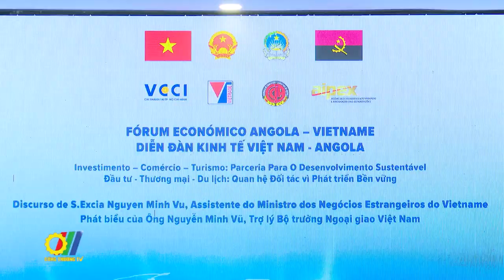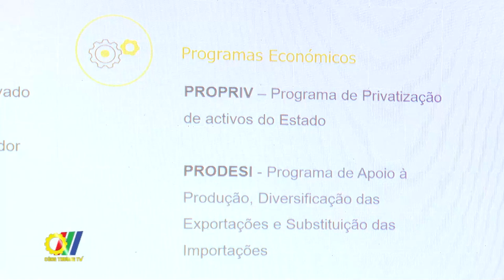Việt Nam - Angola: Tăng cường kết nối, thúc đẩy giao lưu, Đầu tư, Thương mại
Diễn đàn Kinh tế Việt Nam - Angola do Đại Sứ quán Angola tại Viêt Nam phối hợp tổ chức với Cục Đầu tư tư nhân và Xúc tiến thương mại Angola, Cục Xúc tiến thương mại Bộ Công thương, Phòng Thương mại và Công nghiệp Việt Nam Chi nhánh TP. Hồ Chí Minh, đã khai mạc tại thành phố Hồ Chí Minh…